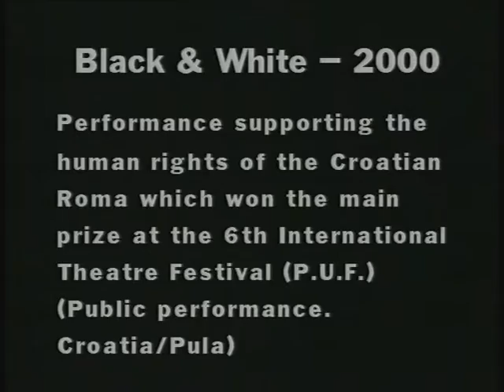Milan Kohout , "BLACK AND WHITE", Public perforformance in Pula, Croatia, 2000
Performance supporting the human rights of the Croatian Roma, which won the main prize at the 6th International Theatre Festival (P.U.F.)